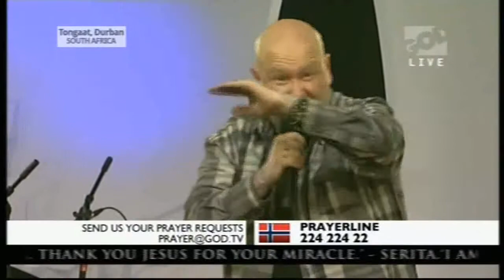AFRICA HEALING REVIVAL 2013 -- YOUNG BOYS HAD VISIONS OF JESUS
Todd Bentley is back, like or hate I really believe that God is using this ministry to bring healing and salvation.